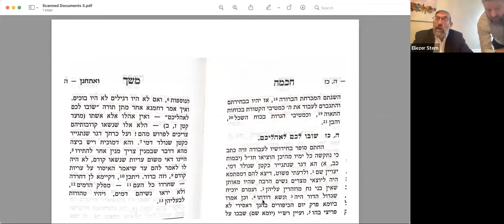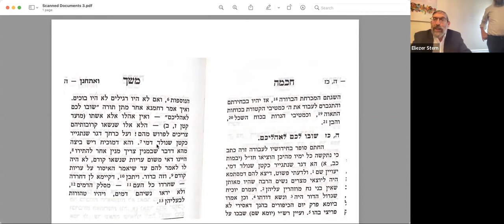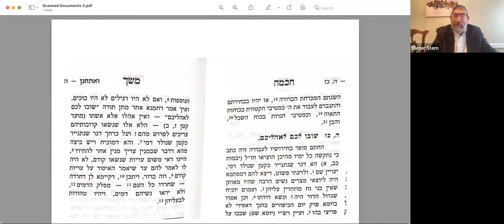Rabbi Sterns Daf Yomi Yevamot 62 (5/8/2022)